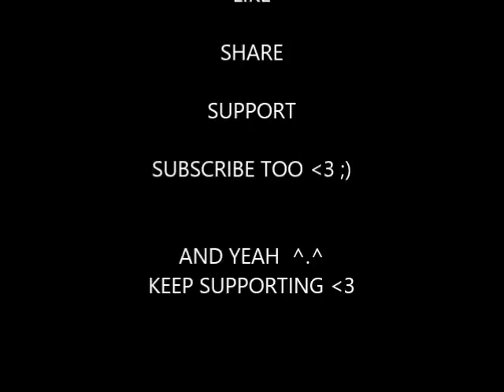48 Samrakshan Devkota Syndicate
Enter the “Bipul Chettri Cover Song Contest”, and get a chance to win grand cash prize of Rs. 100,000 and meet Bipul Chettri.